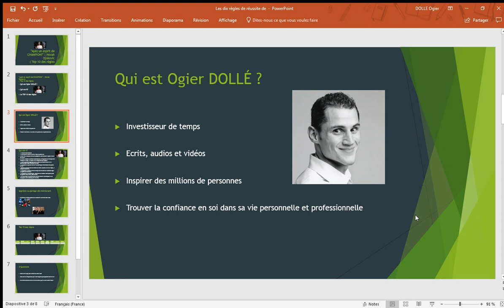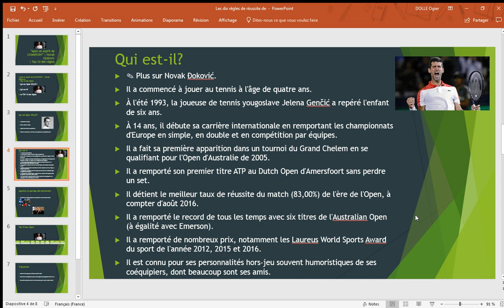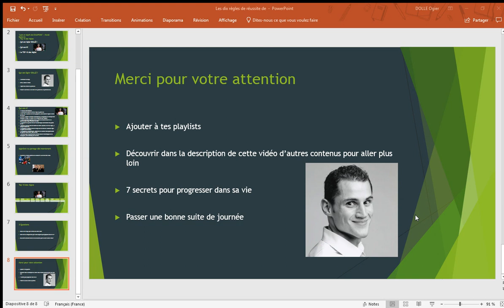"Ayez un esprit de CHAMPION!" | Novak Djokovic| Top 10 des règles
✎ Plus sur Novak Đoković.
Il a commencé à jouer au tennis à l'âge de quatre ans.
À l'été 1993, la joueuse de tennis yougoslave Jelena Genčić a repéré l'enfant de six ans.
À 14 ans, il débute sa carrière internationale en remportant les championnats d'Europe en simple, en double et en compétition par équipes.
Il a fait sa première apparition dans un tournoi du Grand Chelem en se qualifiant pour l'Open d'Australie de 2005.
Il a remporté son premier titre ATP au Dutch Open d'Amersfoort sans perdre un set.
Il détient le meilleur taux de réussite du match (83,00%) de l'ère de l'Open, à compter d'août 2016.
Il a remporté le record de tous les temps avec six titres de l'Australian Open (à égalité avec Emerson).
Il a remporté de nombreux prix, notamment les Laureus World Sports Award du sport de l'année 2012, 2015 et 2016.
Il est connu pour ses personnalités hors-jeu souvent humoristiques de ses coéquipiers, dont beaucoup sont ses amis.

▬▬▬▬ CADEAU ▬▬▬

▬▬▬▬  LE BLOG ▬▬▬

▬▬▬▬  LES 10 RÈGLES d'OR ▬▬▬

1. Rêver grand
2. Avoir un état d'esprit gagnant
3. Croire
4. Appréciez ce que vous avez
5. Avoir des objectifs réalistes
6. Toujours continuer à grandir
7. Avoir une approche holistique de la vie
8. Surmonter les obstacles
9. Chase tes rêves
10. Amusez-vous